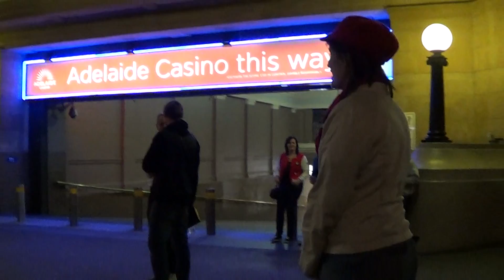singing outside Adelaide train station, 10:23pm, Friday, 11th June 2012